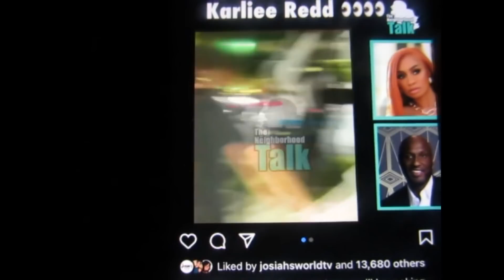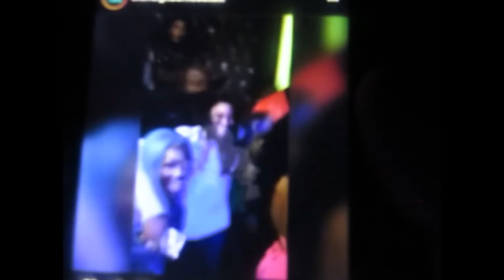YASSSS FOR THE MESS #184: ("LAMAR ODOM JOINS "LOVE & HIP HOP: ATLANTA" AS KARLIE REDD'S BOYFRIEND")